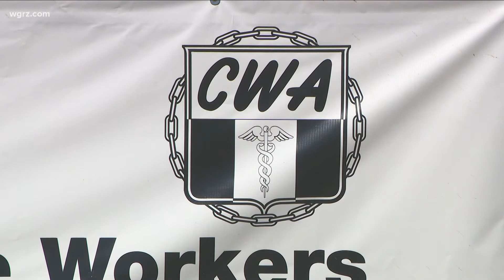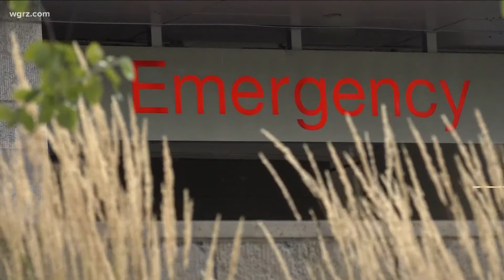Tough Questions: Cath. Health Labor Fight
sat down with Catholic Health President and C-E-O Mark Sullivan. He's hopeful the updated proposal delivered to C-W-A last night... will get the two sides closer